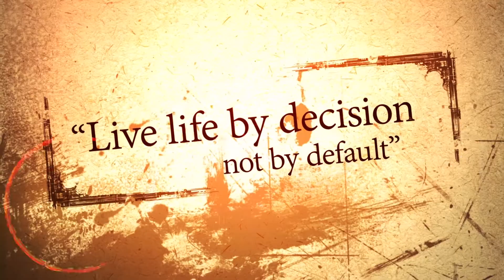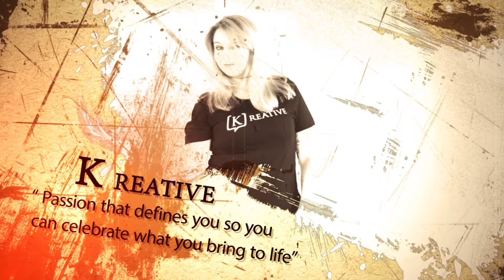K-Line Apparel - Live Life By Decision, Not By Default! | Kaplan Mobray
Introducing the K Line by Kaplan Mobray — where apparel meets inspiration.
Each shirt is uniquely designed to inspire you to live life by decision not by default.

Book Kaplan Mobray to create the "WOW" for your next event!

Kaplan Mobray is an internationally acclaimed award-winning author and motivational speaker who delivers groundbreaking high energy and electrifying presentation on The " I" in Diversity & Inclusion.

Kaplan shares innovative and groundbreaking perspectives on Diversity & Inclusion and offers advice for leaders today on how to build high performing teams.

When leaders tap into the "I" of their people and when individuals proudly bring their "I" to work great things happen and companies are transformed.

In the years ahead Diversity and Inclusion will not be about counting heads but will focus on how employees take individual responsibility for sharing their authentic self.

A renewed focus on Inclusion will evoke accountability for leaders to build a team that is full of different perspectives that all add value and are celebrated for their uniqueness.

Kaplan offers powerful insights on how to make Diversity & Inclusion an engine for growth in your organization.

All of Kaplan's presentations have been characterized as life-changing events.